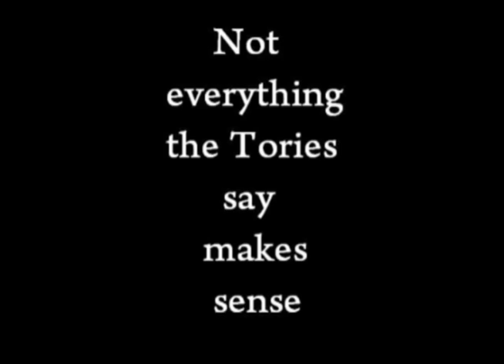Conservative Statistics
This is a wry look at Conservative use of "statistics" in tribute to this 1997 Guinness advert: